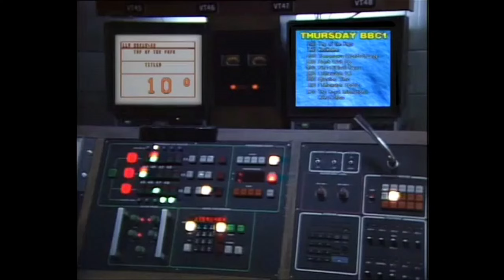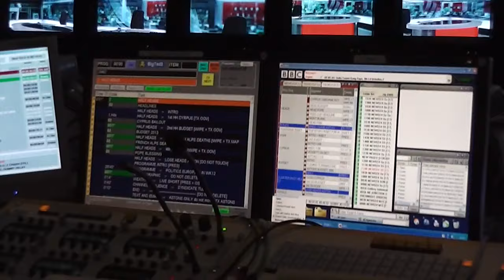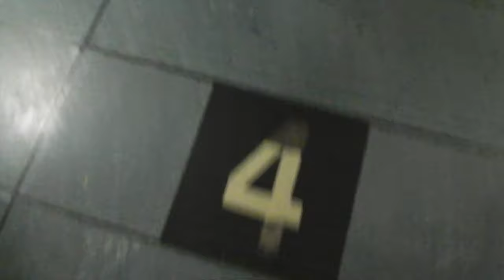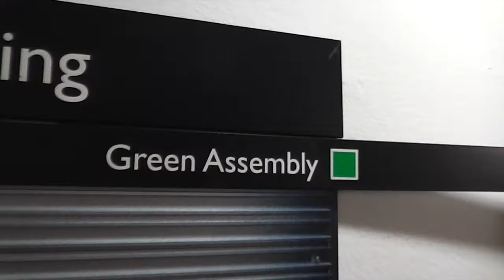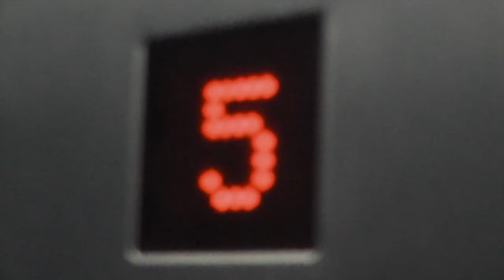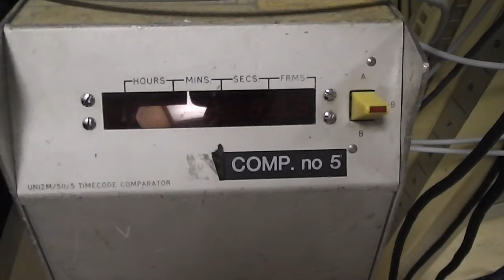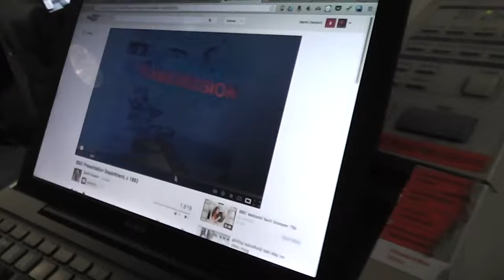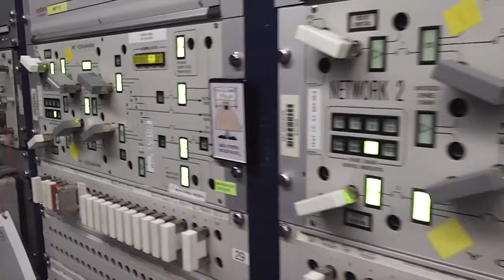BBC TVC Television Centre Final Look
My final look round BBC TVC, with my camcorder, just before it closed for redevelopment. I worked in the video recording area mostly in the basement from 1978 to 1985.  I learnt to edit video from Pete Dunkley and Dave Jones by doing their presentation trailers editing for them in my spare time, thank you to them. So many secrets in those walls, but the Christmas outtake tapes were fun, and after a time everyone started showing outtakes. For many TVC was a second home, I loved it.